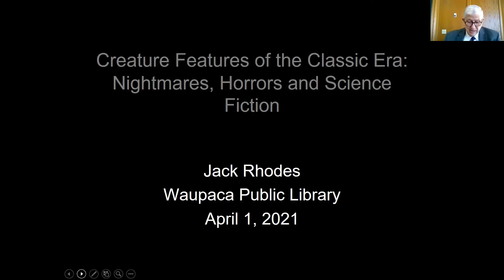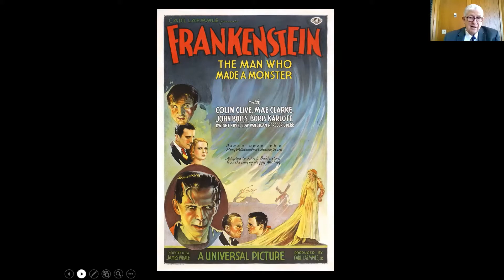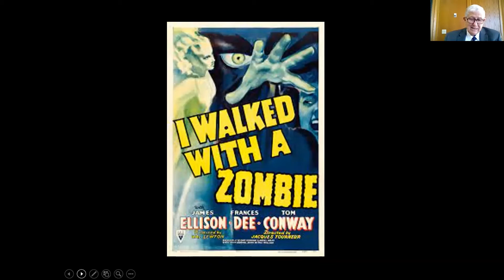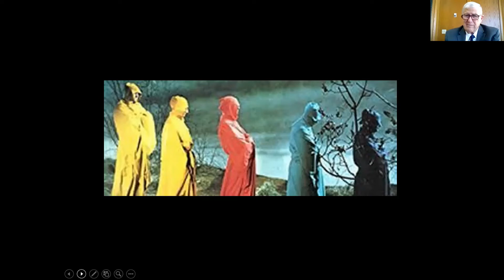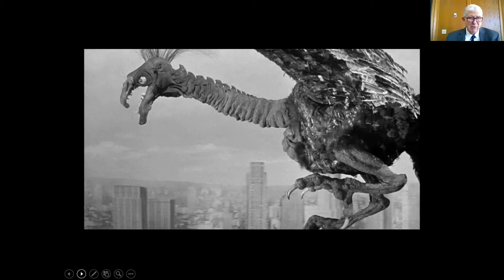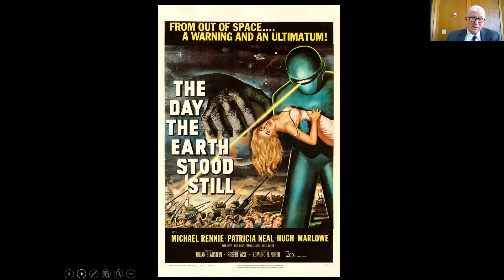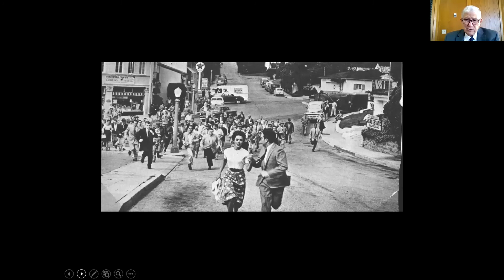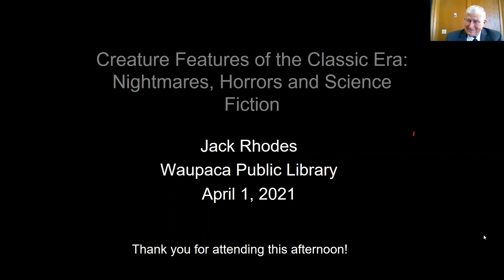Creature Features of the Classic Era for You Tube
Join our virtual film lecture! Dr. Jack Rhodes will explore nightmare, monster and science fiction films of the Classic Era!